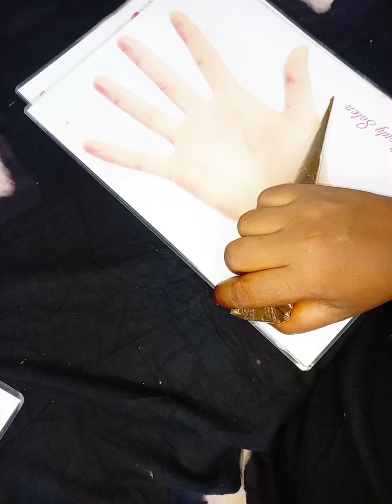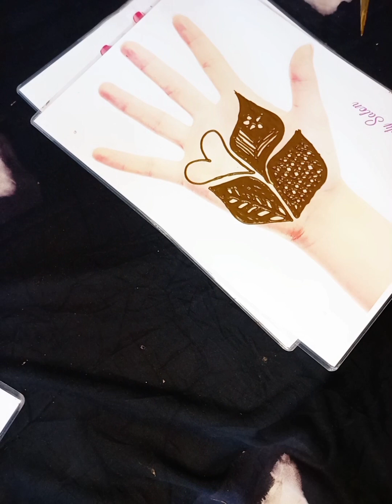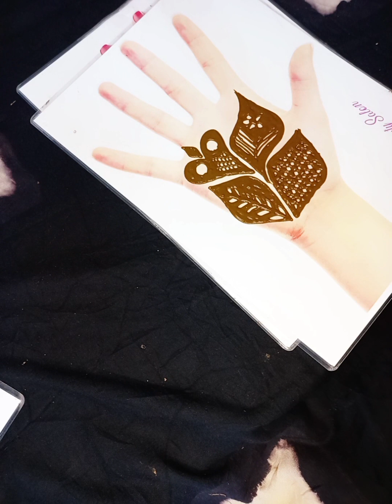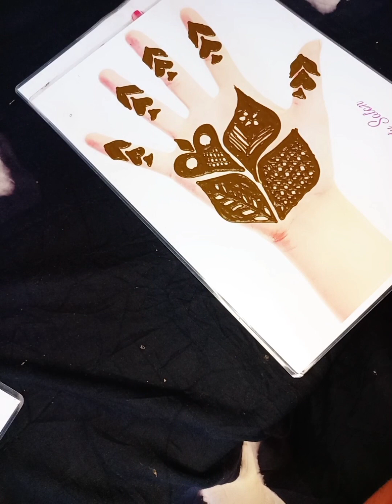sharooto bac gacmaha ah